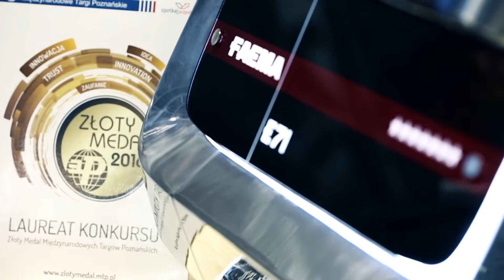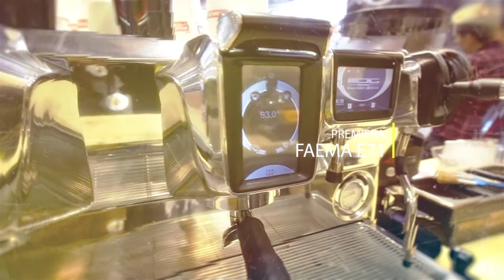Faema E71 - Złoty medal Polagra 2016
Złoty medal w kategorii Gastronomia POLAGRA-GASTRO 2016 - ciśnieniowy ekspres do kawy Faema E71.

FAEMA E71 jest najlepszą interpretacją sztuki parzenia kawy. Łączy w sobie dwa światy, wykorzystując najnowocześniejsze technologie w tradycyjnym urządzeniu. Jest to ekspres dla każdego, kto szuka perfekcji, jakości i idealnego smaku espresso.

Gold medal of the Polagra 2016 fair in Poznan -  Faema E71

“We have met wonderful interpreters capable of allowing us to
experience unimaginable emotions. Music, painting, photography. But
also architecture, writing and cuisine. When interpreted with respect,
culture and passion, they can become art, and reach the highest peaks.
Since we are convinced that coffee too is an art, we have conceived,
designed and created the new FAEMA E71. As the best interpreter of
coffee artist. Designer coffee that celebrates the best qualities and
blends in the world, but also the passion and skills of those who still
regard coffee as an art.
Because we want to state loud and clear that those who know and
practice the true art of coffee can only choose FAEMA E71. Because
we want to state loud and clear that those who put more heart and
brain into what they do can only choose FAEMA E71.
FAEMA E71. The best interpreter of master coffee artists”.